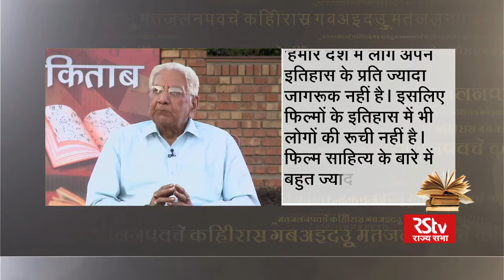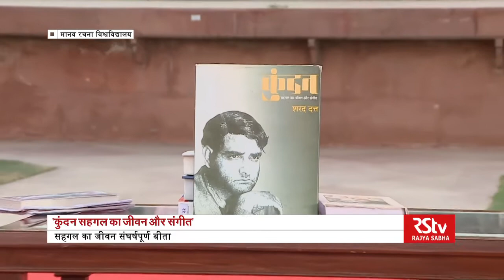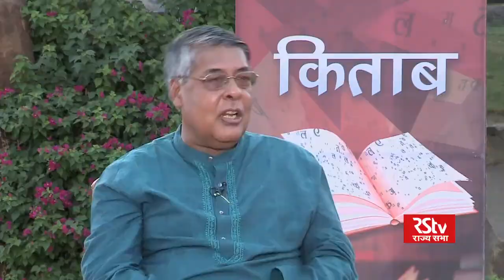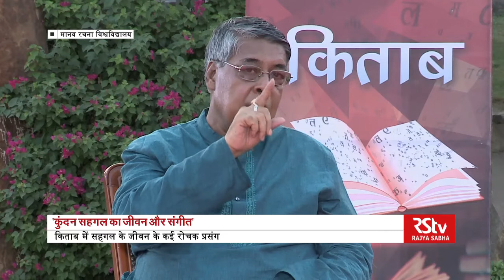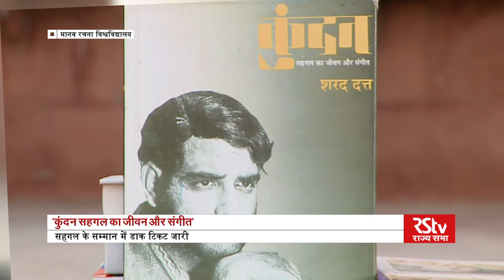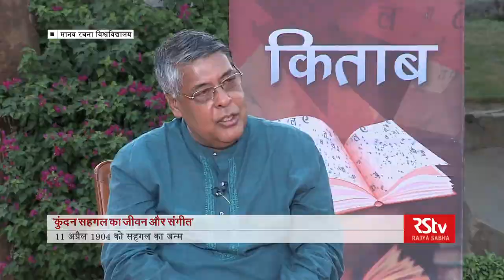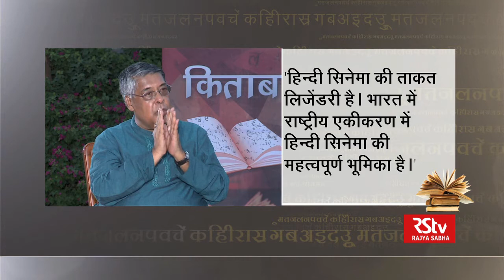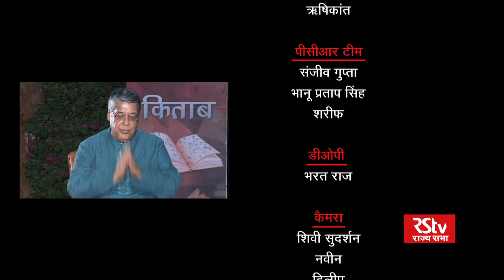Sharad Dutt in Kitab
A conversation on the Biography of Bollywood's legendary singer Kundan Lal Saigal titled “Kundan”

Anchor - Purushottam Agrawal